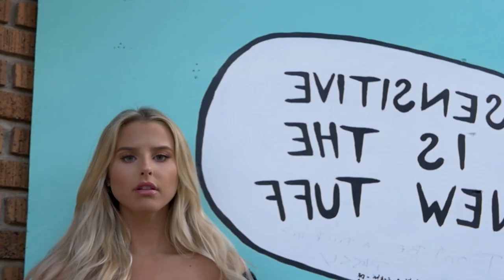TOP SONG - Otilia - Deli Gibi Vladof DJ Remix New song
TOP SONG - Otilia - Deli Gibi Vladof DJ Remix New  song 525
Clean-Channels Playlist Mix made with Love by  Youtube Music Channel:
00:00:10 | 01. Otilia - Deli Gibi Vladof DJ Remix New song

Welcome to our curated selection of the hottest international hits, with hottest girls featuring chart-toppers like 'Otilia Deli Gibi Vladof DJ Remix New song )' and ''. Dive into the electrifying world of mega hits, fereign music, english music, spanish music, where every track is a journey through the latest in global pop sensations. Whether you're cruising down the street, hitting the books, or simply unwinding, our foreign music playlist promises to elevate your mood with best beats and captivating melodies. From the pulsating rhythms of '' to the irresistible charm of '', our collection spans genres and styles, ensuring there's something for every taste. Explore the dynamic fusion of pop, dance, and electronic sounds that define the contemporary music scene. Get ready to groove to the sounds of today's top 40 hits, perfect for any occasion, whether it's a night out on the town or a day at the beach. Immerse yourself in the ultimate playlist experience, designed to keep you moving and grooving from start to finish.

 This is a official artistic music video with the purpose to explore the captivating beauty of our world through the lens of our talented and beautiful models and the creative direction of Kenneth White, Richard Miller, Mark Lopez. In this visually stunning presentation, our girls models are Lily White, Ava Williams, Charlotte Miller, Emily Thompson, Charlotte Miller, elegantly showcase the allure of various breathtaking locations worldwide.